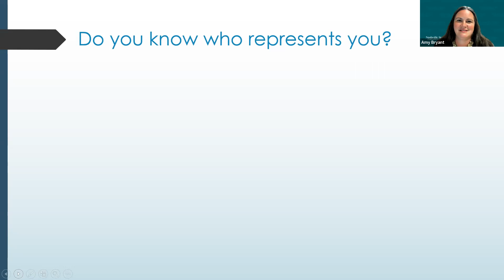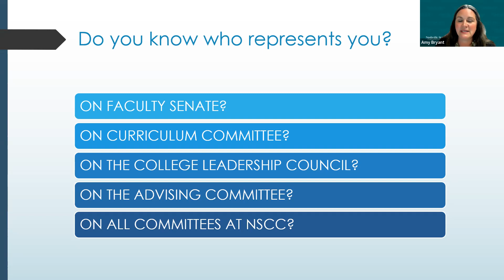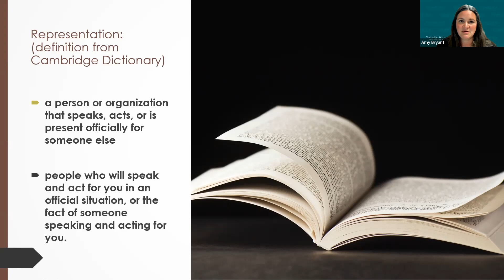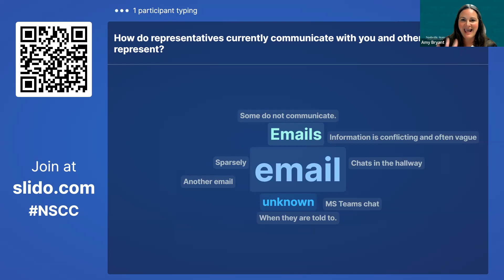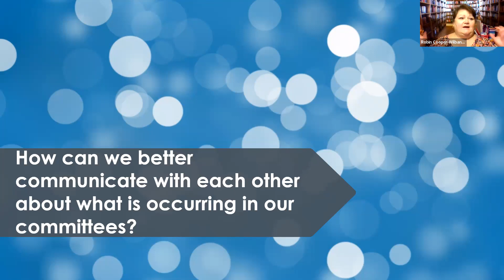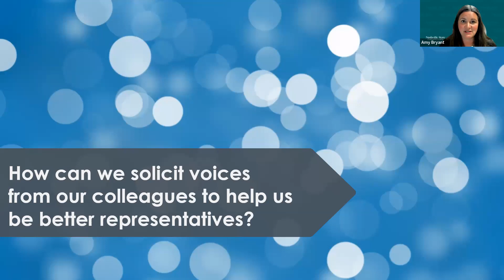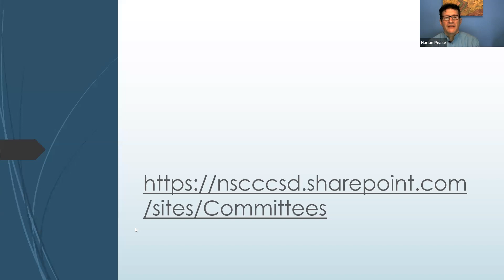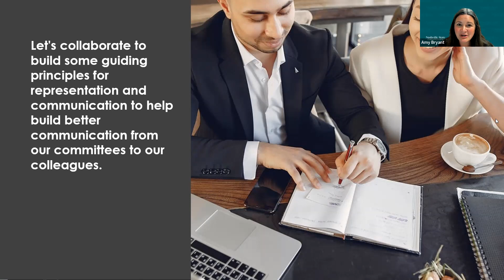Building Better Communication from Committee to College (L, A)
10:10 am – 11:10 am
Do you represent your colleagues on a committee? Are you represented by a
colleague on a committee? Join us for a discussion about representation and how we can better communicate with each other about what is occurring in our committees, how to solicit voices from your colleagues to help your decision-making, and how to engage actively with those who represent you. We will collaborate to build some guiding principles for representation and communication to help build better
communication from our committees to our colleagues.
Presenters: Jay Chambers, Assistant Professor/Clinical Coordinator, and Amy Bryant, Associate Professor, Communication Studies, and Director of The Teaching Center